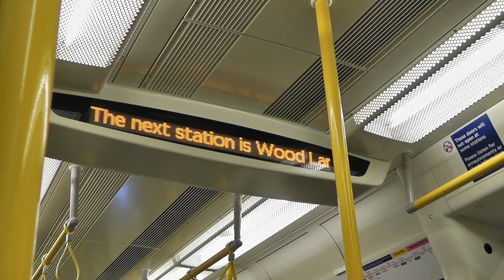S7 Stock Announcement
S7 Stock Announcement - This is Shepherds Bush Market , The Next Station is Wood Lane This is a Hammersmith & City Line train Barking

Friday 14th Decemeber 2012